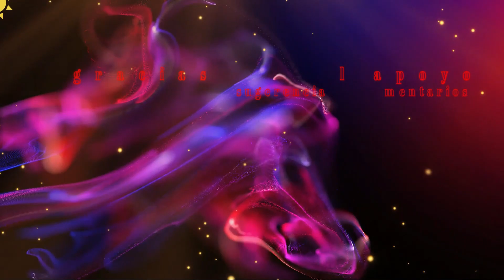PROEZA: (OBSTRUCCIÓN DE LA CONSTRUCCIÓN) EN EL MAPA DEL EVENTO DE ANIVERSARIO - DC UNIVERSE ONLINE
en este video veras como realizar la proeza: obstrucción de la construcción fácilmente en el mapa del evento de aniversario.

Si te gustó mi vídeo, ¿Qué mejor agradecimiento que darle a Me Gusta ? ✔
Si tienes algo que decir, para eso están los comentarios. Exprésate libremente✔

Y si has llegado leyendo hasta aquí, es que estás disfrutando de tu tiempo libre, no? Que envidia!, 🤣 un abrazo, gracias por el apoyo 🙌

Si deseas hacer alguna donación para ayudar a mejorar el canal puedes hacerlo mediante este

dc universe online gameplays
dc universe online gameplays en español